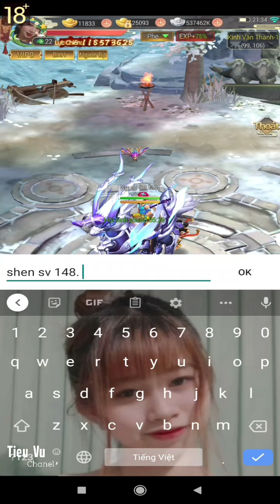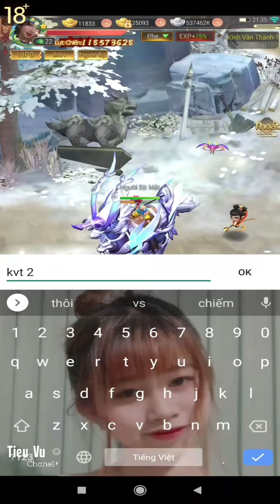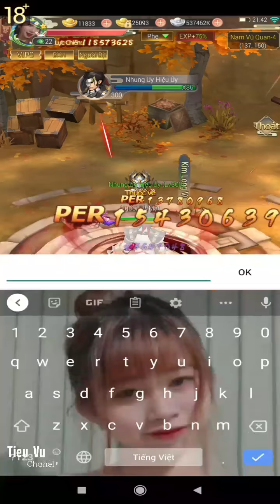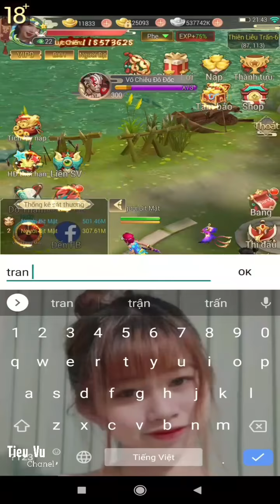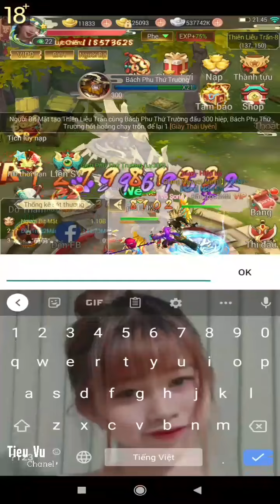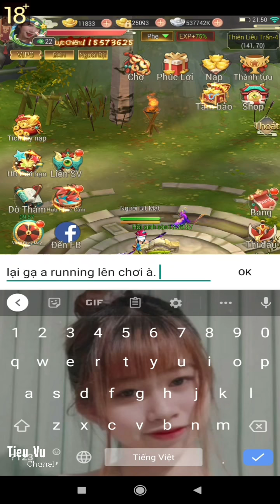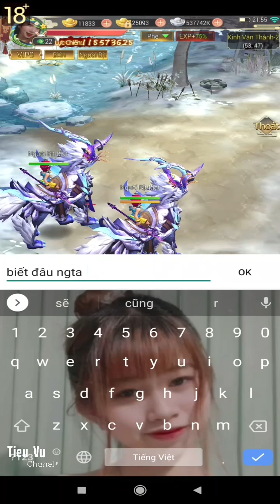Yong Heroes - Tuần thứ tư của 72sv trong Bách chiến Phong vân - Ai sẽ chiếm được [Phần 3]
Nếu các bạn yêu thích những video của mình thì có thể mời mình 1 ly cà phê tại đây nhé ^^:
      Tên: Tống Quang Đông